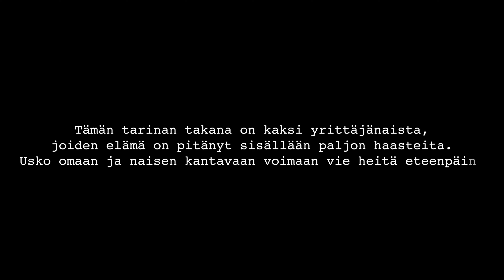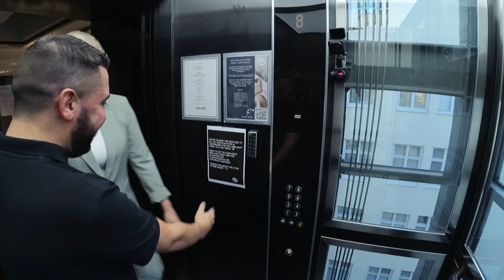KAUSI 3 | Jakso 1 - Kun epätoivo muuttuu toivoksi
MISSIO -kilpailussa 10 naisyrittäjää kamppailee siitä, kuka saa omalle yritykselleen suurimman rahallisen kasvun aikaan.

Matkalla MISSIOn voittoon he kohtavat haastavia tehtäviä, jotka vaikuttavat joko positiivisesti tai negatiivisesti kilpailijan ydin tehtävään, eli kunkin oman yrityksen kehitykseen ja rahalliseen kasvuun.

Kilpailuasetelma ja raskaat tehtävät antavat painetta, jota kilpailijat eivät ole ennakkoon osanneet odottaa.